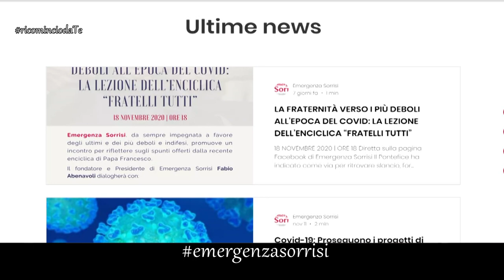Il suo futuro è nelle tue mani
Il futuro di tanti bambini è nelle nostre mani.
Donando pochi euro possiamo aiutarli a costruire il loro futuro.
Ne parliamo con il presidente di Emergenza Sorrisi Onlus, Fabio Abenavoli